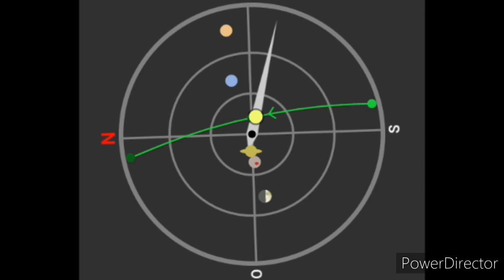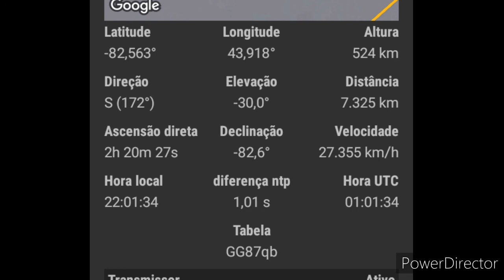AO-92 HA3FOK/MM HH02